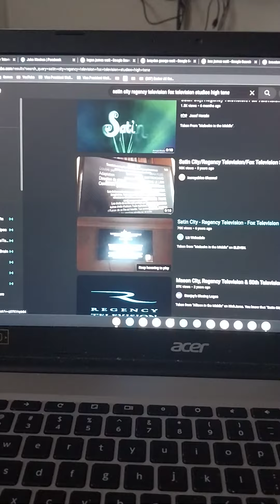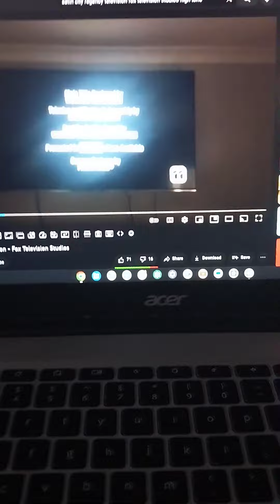satin city regency television fox television studios normal and high pitched double high pitched